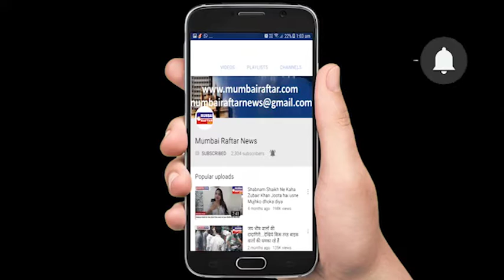LAUNCH OF BOMBAY TALKIES MUSIC COMPANY BY SHRI BAPPI LAHIRI